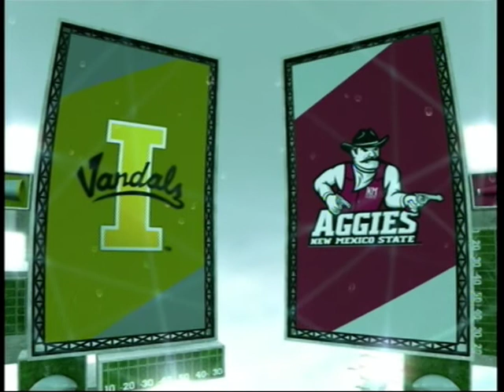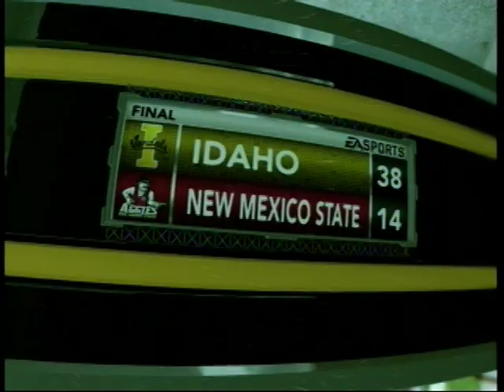NCAA 12 Coaching Carousel for Dummies, Ep.6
In this episode, the Vandals close out their schedule on the road, playing in a driving rain at New Mexico State (huh?!) then travelling to cajun country and get bit the Louisiana Tech Bulldogs.  Recruits and games both go down to the wire!